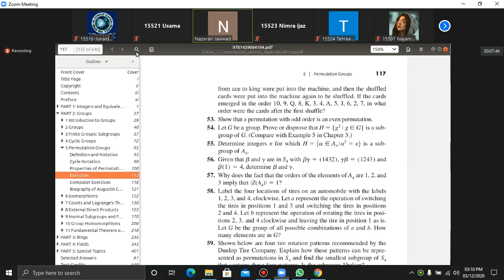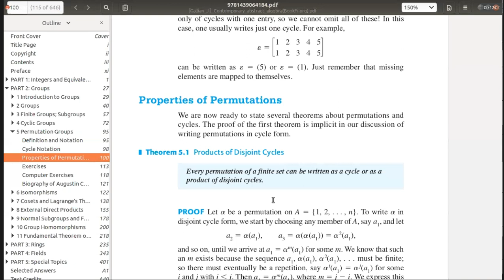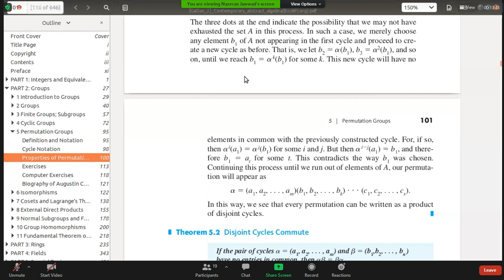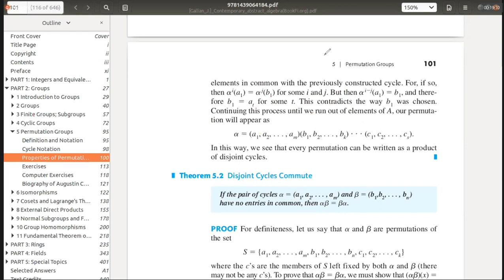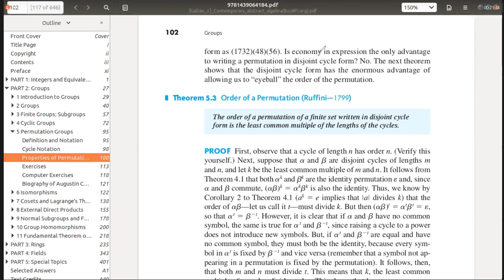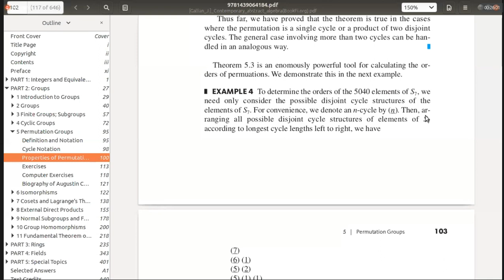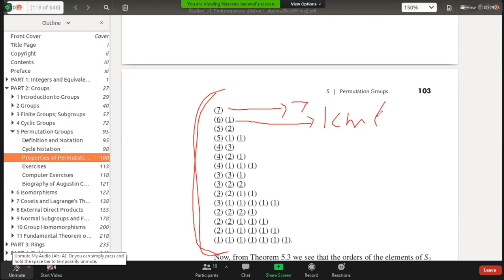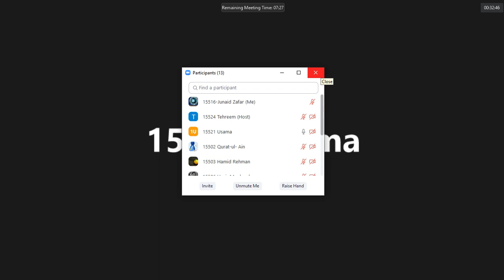lec 17 algebra 1